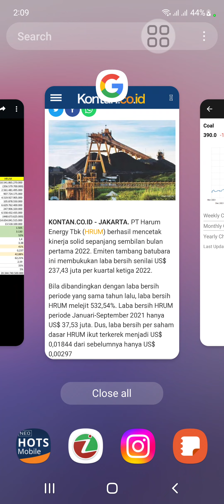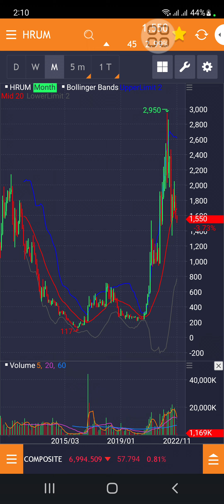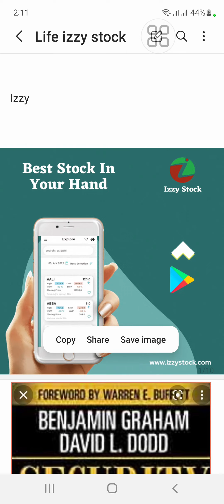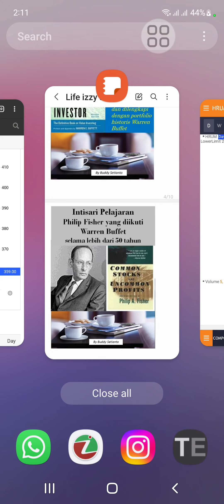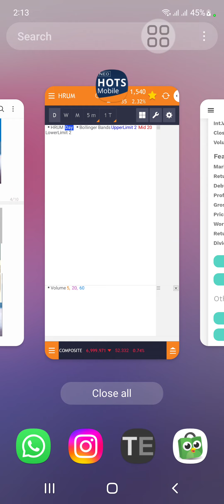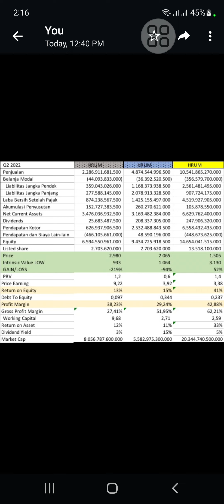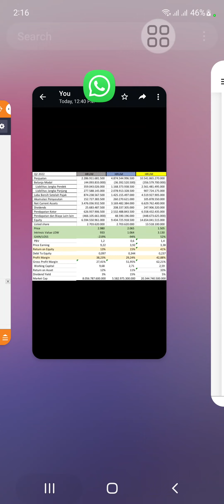Kinerja laba HRUM di Q3 22 naik 5x yoy, harga kok malah drop 20%. Time to Buy atau malah turun lagi?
1. Perhitungan True Value (Nilai Intrinsic) Bersadarkan laporan Keuangan Perusahaan.
2. Mudah di gunakan bagi pemula sekalipun.
3. User bisa mendapatkan info terupdate True Value (Nilai Intrinsic) setiap emiten yang terdaftar di BEI.
4. Ada Tutorial nya FREE loh, bagi pengguna setia Izzy Stock!!
5. Info Ebook Terupdate.